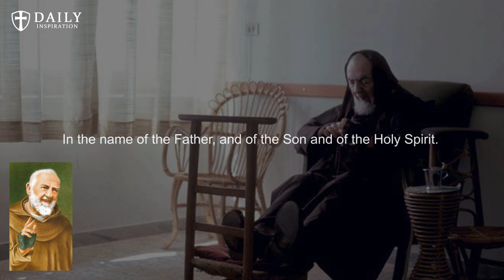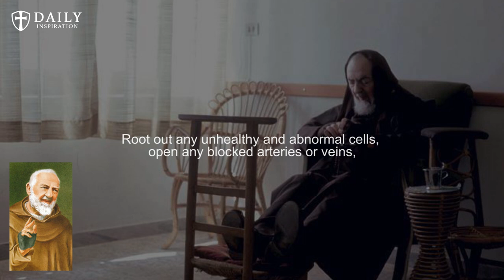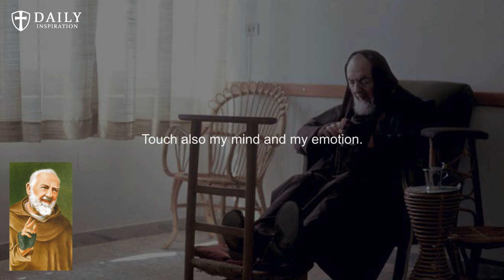St. Padre Pio's Most Powerful Healing Prayer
Hello everybody thanks for taking the time to watch and listen to another video here on Armor of God. I hope that everything I share with all of you so far in this channel will be helpful in your own spiritual warfare.

So this time, I would like to share with you the most powerful healing prayer by Saint Padre Pio who is a beloved saint of the Catholic Church, and he was a warrior when it came to spiritual warfare. What made him such a powerful saint? Perhaps it was his simplicity. He had 3 simple weapons he used in his spiritual warfare, and in such a complicated world, it is refreshing to contemplate St. Padre Pio’s saintly wisdom.

It is a real simple spiritual formula to live by. Pray, Hope and Don’t Worry.

0:00 - Intro
0:52 - The Prayer